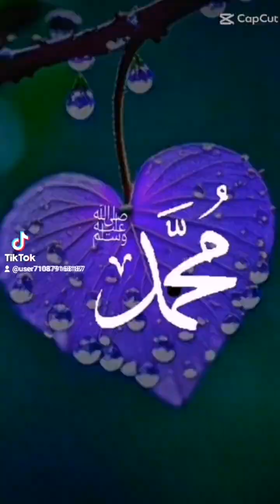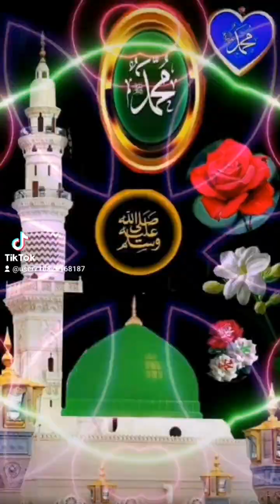جزء(6) قصة ثمود والنبي صالح